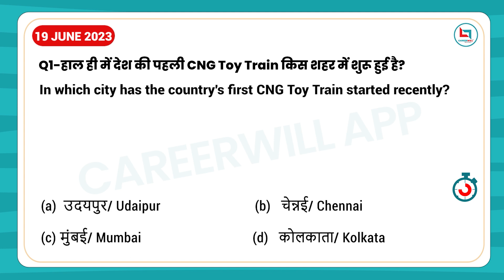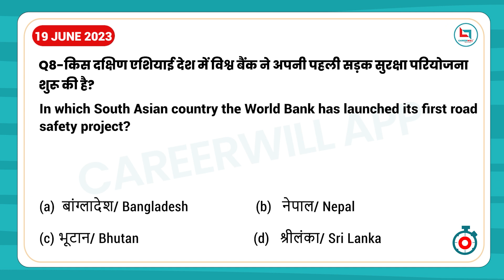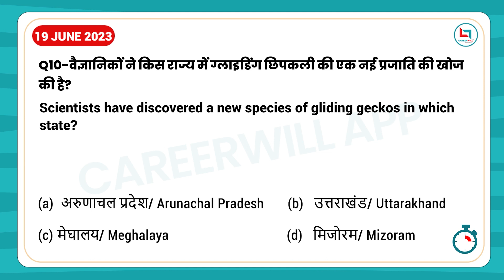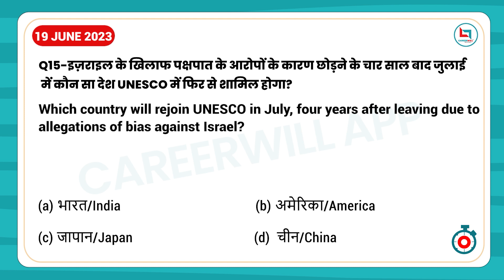19 June Current Affairs 2023(English & Hindi) Express #64🚂 ‍💨 Current affairs Questions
19 June Current Affairs 2023(English & Hindi) Express #64🚂 ‍💨 Current affairs Questions
19 June 2023 | Daily Current Affairs (1117) |Imp. Question